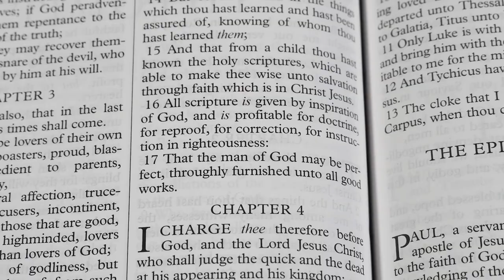Good Trees and Bad Trees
Looking at "original sin" and why you must be "born again."